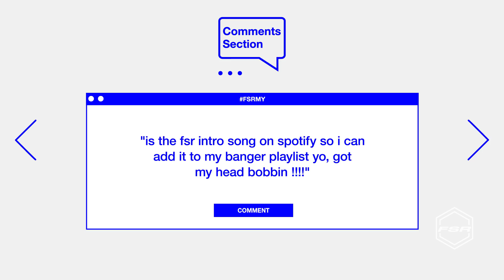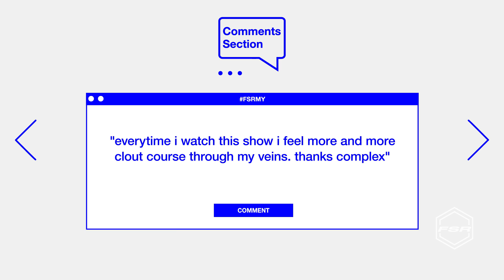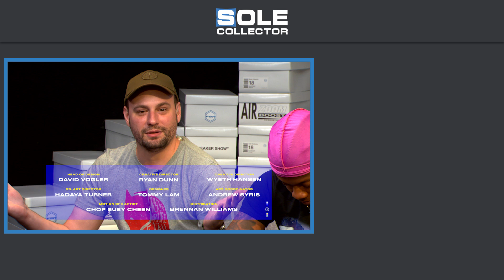YouTube’s First Hypebeast Unboxes the Air Jordan 33 I Full Size Run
Full Size Run is Sole Collector's weekly sneaker talk show featuring co-hosts Trinidad James, Brendan Dunne, and Matt Welty that goes over the hottest and most controversial footwear and streetwear topics. This week features O.G. sneaker YouTuber, hypebeast, and Sandal Boyz co-owner Franalations to unbox the Air Jordan 33, talk about YouTube beef, the return of Nike SB, and talk about his viral Givenchy outfit.